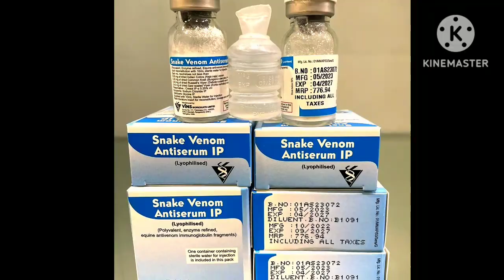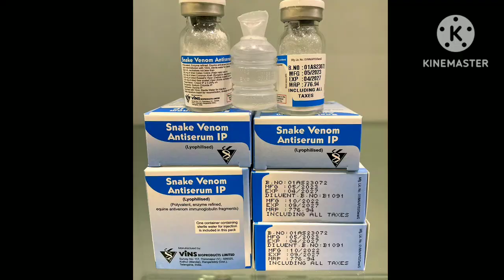tuatara top speed l tuatara reptile l tuatara lizards l tuatara third eye l newzealand tuatara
tuatara top speed l tuatara reptile l tuatara lizards l tuatara third eye l newzealand tuatara l tuatara animal l tuatara three eyes l tuatara and sea bird petril l dinosaur video l dinosaur life l spanodon l dino soria l big reptiles l allosaurus l igubanudan l stegosaurus l snake video l snake sound l snake l snake rescue l snake island l nag nagin l cobra snake l poison snake l sea snake l ajgar snake l baby snake l